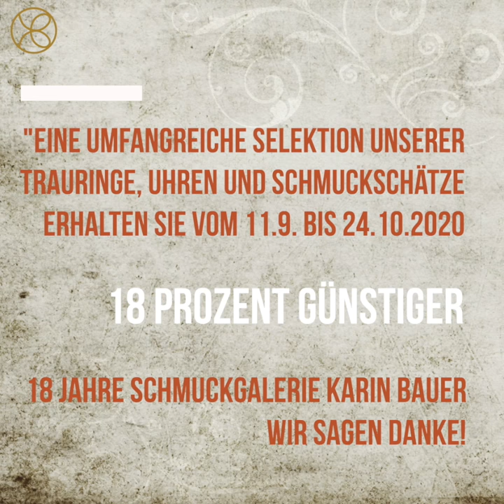Karin Bauer Schmuckgeschichten I NOMOS 1 I Schmuckgalerie Karin Bauer I Jubiläumsaktion